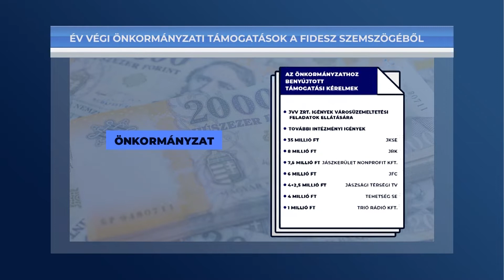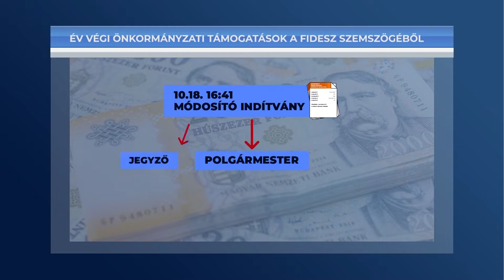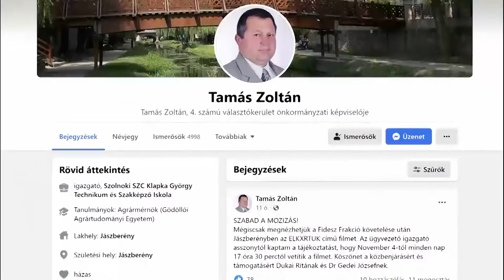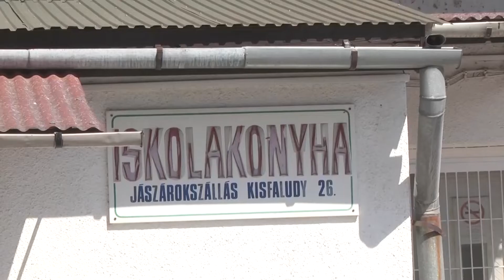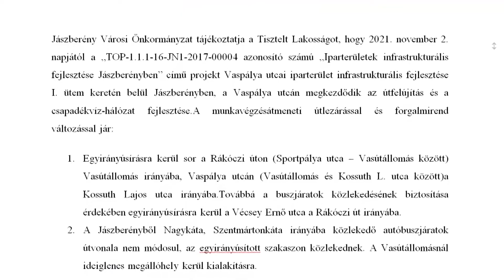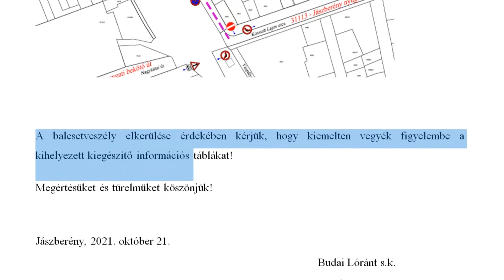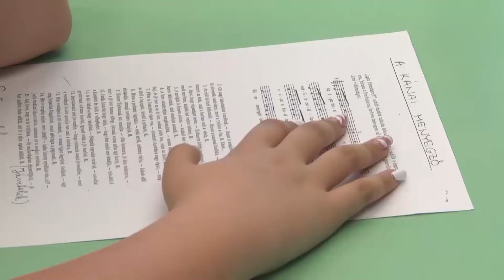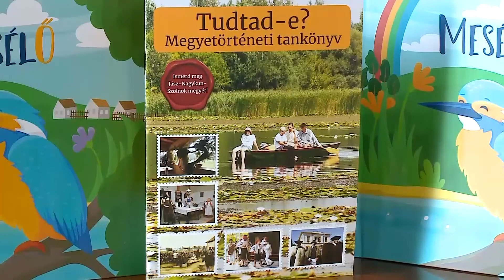HÍR18 - 2021.10.29.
Röviden híreinkből: A fidesz frakció szerint a polgármester számos ponton félretájékoztatta a lakosságot. Parkolót és parkot alakítanak ki Jászárokszálláson az egykori CBA helyén. Jászapátin 15. alkalommal szervezték meg a hagyományos szakmák – szakmai hagyományok elnevezésű szakmai napot.